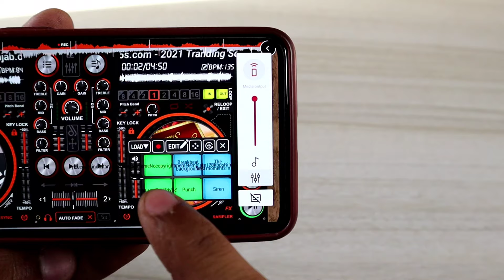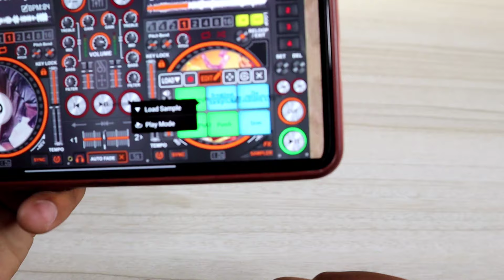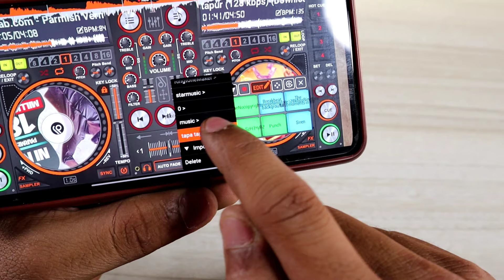How to Remix Vocal Pack in Dj Song | Top Dj Mixing Android App | Best Dj App For Mobile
Top Dj Mixing Android App | Best Dj App For Mobile | How to Song Remix in Android Phone |

Dj Bass Line in insgram

1). No.1 mobile DJ mixing Android application 2020
2). Best mobile DJ mixing app in 2020
3). Best dj app for mobile
4). Top DJ mixing Android app
5). How to song mix in Android mobile
6). DJ mixer application
7). Music mix app
8). Song remix in mobile phone
9). Rajasthani song mix kaise karen mobile mein
10). Top 5 DJ application for Android

how to make dj song in mobile

how to remix a song on android

how to make remix song in mobile

song editor app for android

dj song editing app

song editing app

song mixing app for android

dj app

song remix app

how to mix dj songs in mobile

song remix app for android

best dj app for android

best dj app

remix app

dj app

dj song making app for android

dj app for android

dj remix app

how to make a dj song

dj editor

dj mix app

how to make mashup songs on a...

dj mixing app

how to dj mix in mobile

dj remix song kaise banaye

best song editor app for android

dj banane wala apps

how to remix a song app

dj mixer app for android

remix song kaise banaye

dj song banane wala apps

dj song maker app

best dj mixer app for android

dj remix app

how to make dj remix songs in m...

song maker app

song maker

how to edit dj song in phone

dj editing app

best music editing app for android

dj apps

how to dj song editing in mobile

how to create remix song on andr...

song remix

mobile se remix song kaise banaye

dj remix kaise banaye mobile se

dj name mixer

remix song editing app

song editing app

dj android app

best music editor for android

dj edit

dj app pc

mixing app

song edit app

music banane wala apps

normal song ko dj kaise banaye

how to remix song on android

Top dj mixing Android App X

Best Dj App For Mobile

How to Song remix in Android phone

Top Dj Application